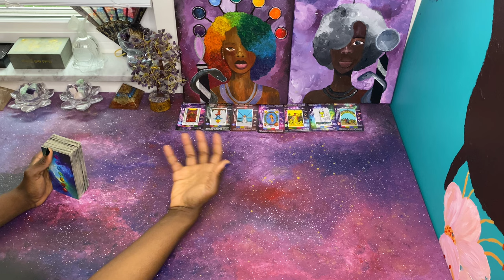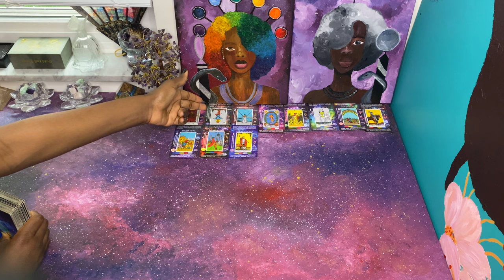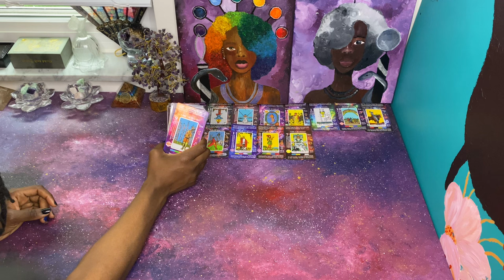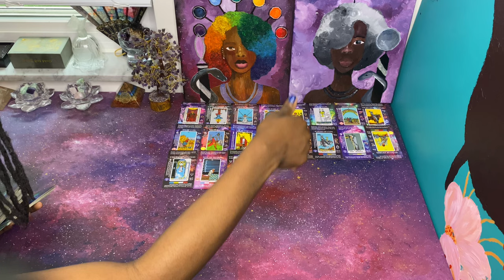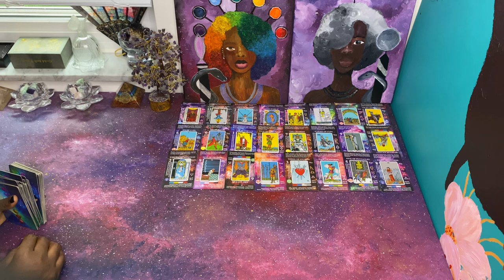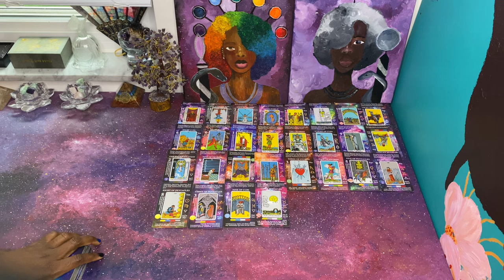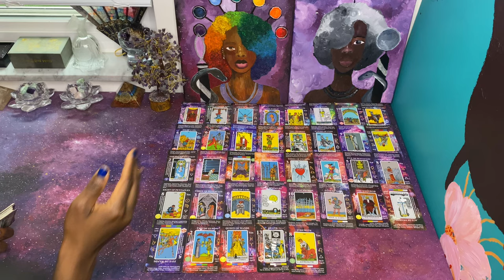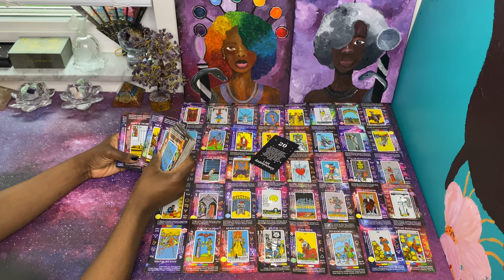Karmic Masculine & Group failed at their Goal to destroy you before you could receive what’s yours